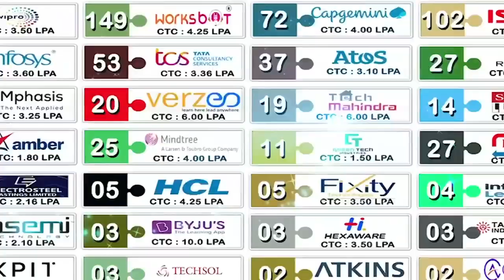అంగ‌రంగ వైభ‌వంగా గూడూరు జెండా ఉత్స‌వం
- విద్యుత్ కాంతుల‌తో క‌ళ‌క‌ళ‌లాడిన‌ భారీ క‌టౌట్‌లు, ఆర్చిలు
- ఆక‌ట్టుకున్న డీజే పాట‌లు...యువ‌తీ యువ‌కుల నృత్యాలు
- జ‌న‌సందంగా మారిన గూడూరు ప‌ట్ట‌ణం